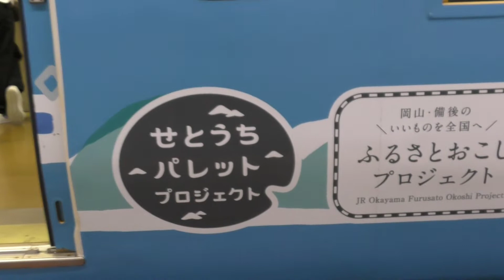ふるさとおこし列車SETOUCHI TRAINから特急やくも旧国鉄色復刻版入線 岡山駅 2022年9月5日